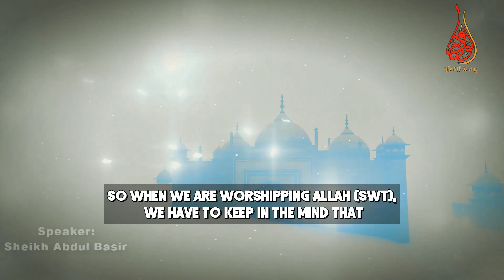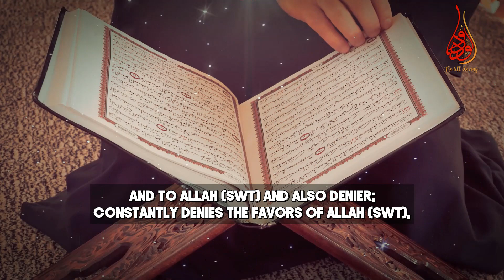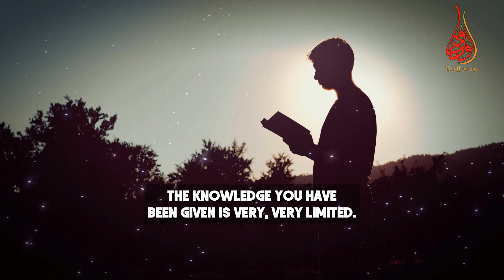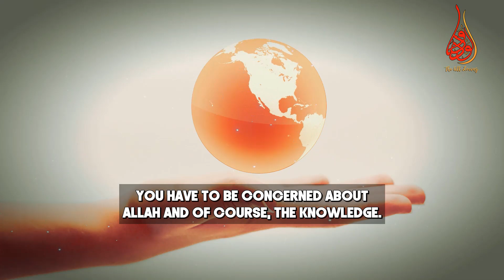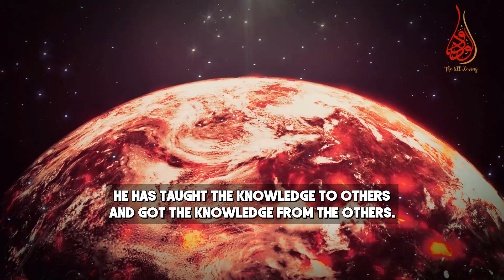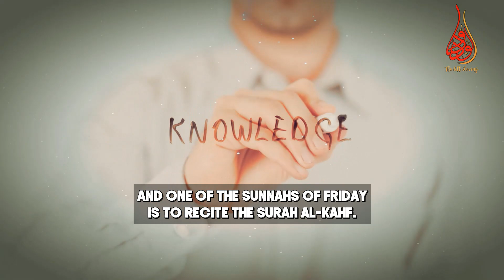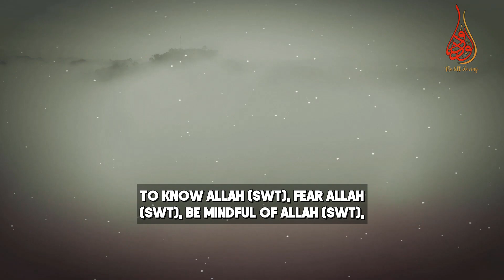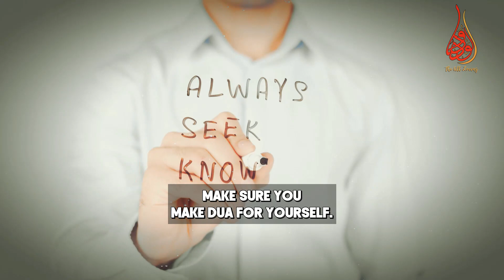Why Allah Will Judge This Type Of People First & No The Fragrance Of Jannah For Them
📌The consequence of the greatest favor of Allah on the Judgmentday, that is one’s acquired knowledge, was used for only worldly purpose

0:00| Intro
0:46| mindful of the duties Allah given
1:13| One of the important things Allah Told us
2:32| the greatest favor of Allah (swt)
4:32| the new academic year to begin
5:28| Why are you trying to get the knowledge?
5:49| intention for you to get the knowledge
7:39| not smell the fragrance of Jannah
9:03| the first people who will be judged by Allah
10:05| purify our intention
11:06 | Before you learn the knowledge, learn the manners.